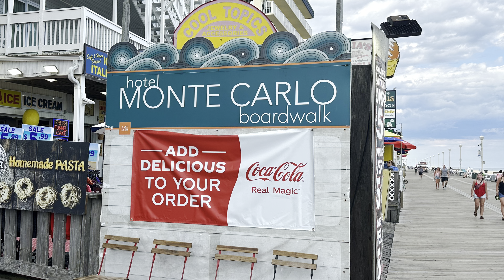Monte Carlo Boardwalk Hotel, Ocean City, MD - Great Location on Boardwalk Clean, Safe & Affordable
We stayed at The Monte Carlo Boardwalk at Ocean City, MD. It is directly on the Boardwalk and is located between 11th & 12th Streets.

We stayed in an Ocean View with Balcony with 2 Full Size Beds, Full Refrigerator, Stovetop, Microwave & Sink. We enjoyed our stay. It was clean, safe & affordable. We arrived on Memorial Day 2024. It is our 2nd time staying here
** Please note that they do not provide pots, pans, dishes and anything that is a kitchen accessory.
They have an indoor pool and a rooftop outdoor pool.
Parking is available on the streets as first come first serve. They do provide parking for a charge that is a couple of blocks away.